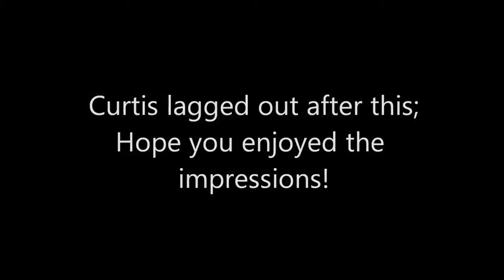Minecraft Lostwave - #19: Impressions 2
Hey guys, a few more impressions that you guys suggested, no harm meant as usual. This will probably be the last impressions video seeing as Curtis is running out of ideas for the voices. Any other video ideas on Lostwave, leave them in the comments section below!
Have fun :P
-=RSG=-